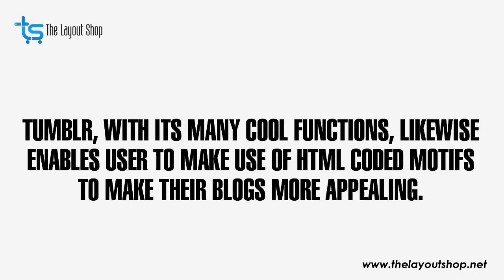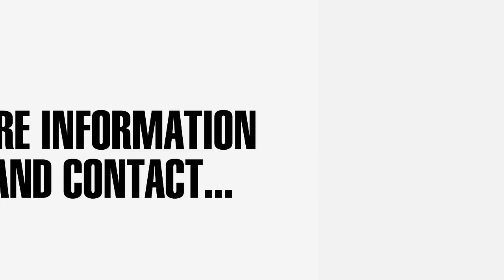How Tumblr Themes can improve your Blogging Experience | The Layout Shop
The Layout Shop is dedicated to bringing users the best Tumblr themes. Our themes are designed to be very customizable to suit the tastes of any user. We would love to hear from you on our Forums Page so feel free to drop by and say “hi” anytime.